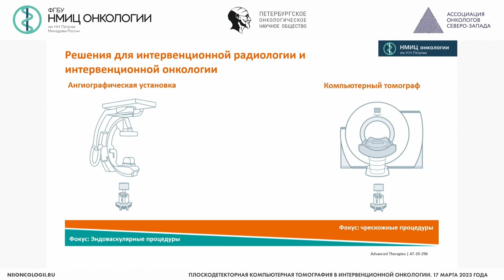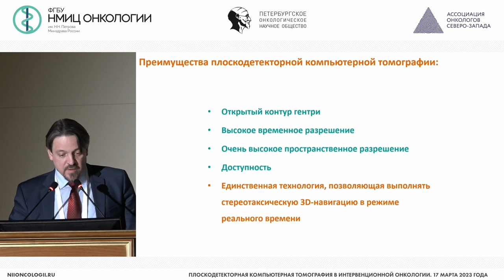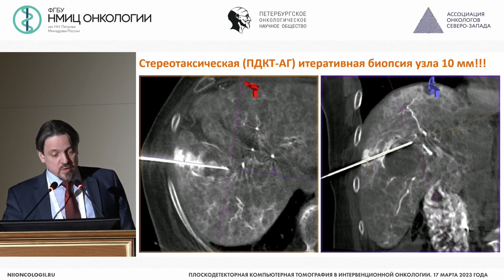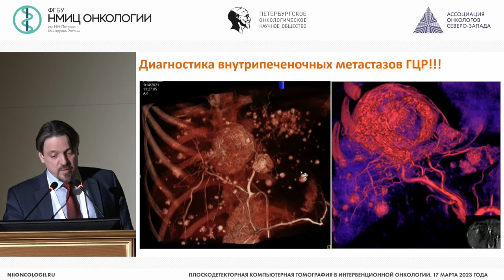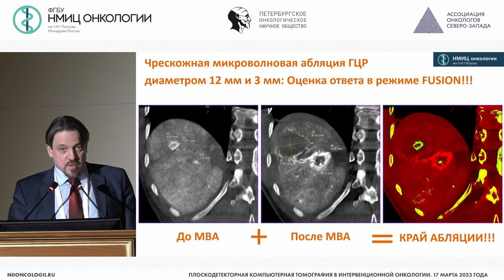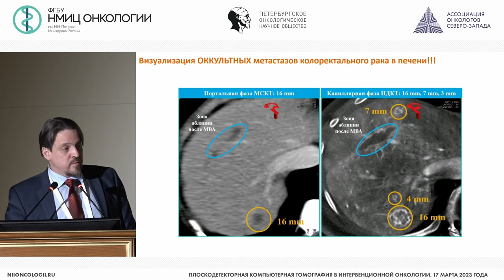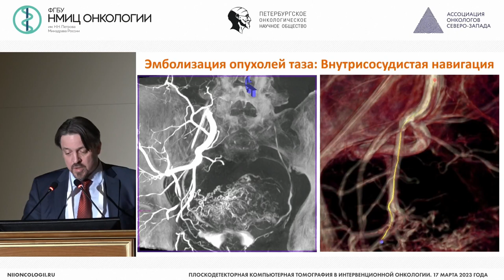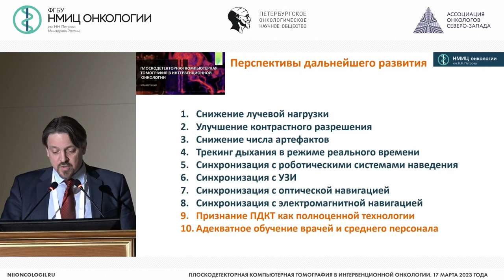ПДКТ в интервенционной онкологии: современные возможности и перспективы дальнейшего развития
Балахнин Павел Васильевич – заведующий отделением-врач по рентгенэндоваскулярным диагностике и лечению отделения рентгенохирургических методов диагностики и лечения, старший научный сотрудник научного отделения диагностической и интервенционной радиологии НМИЦ онкологии им. Н.Н. Петрова, к.м.н., г. Санкт-Петербург

Конференция «Плоскодетекторная компьютерная томография в интервенционной онкологии»